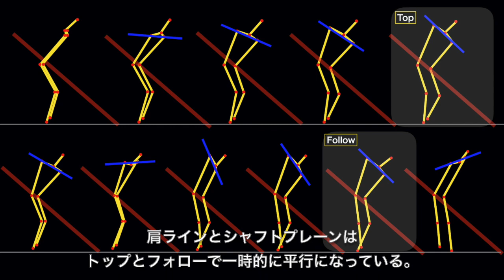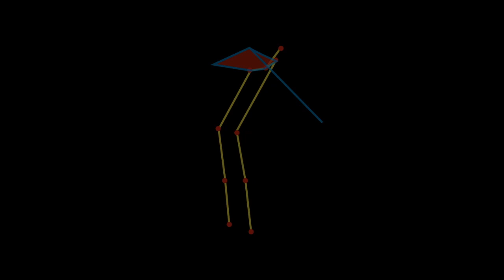渋野日向子、両肩の動きを骨格モデルでチェック(8IDTL)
肩ラインとシャフトプレーンはトップとフォローで一時的に平行になっている。